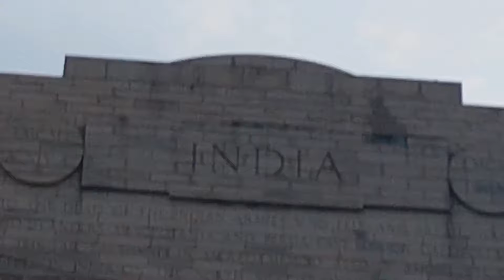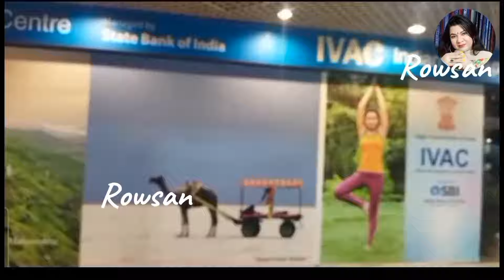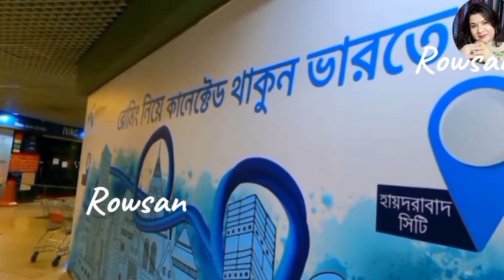কবে চালু হবে ভারতের টুরিস্ট ভিসা? || Tourist Visa Update || Indian Visa Update _2024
In this video, i want to share indian visa update news 2024.